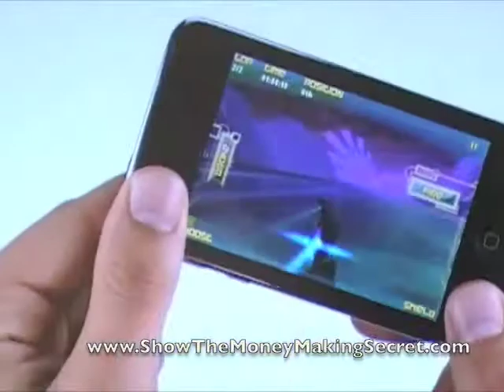Best Home Based Business Advice: Personal Development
Best home based business advice to encourage you in personal development.